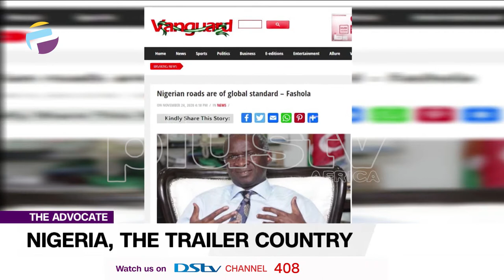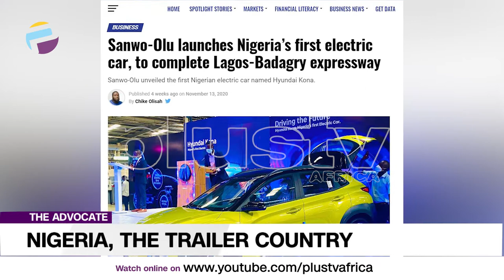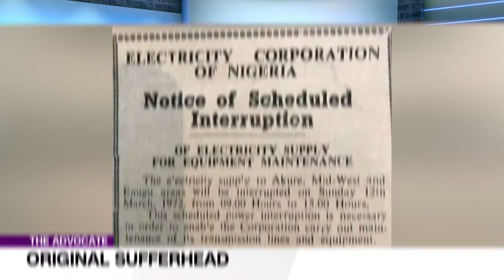Nigeria! The Trailer Country | TheAdvocateNG EP 100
Dear Visitor to Nigeria,
Be not bewildered that in our cities, trailers compete with smaller cars for space on both the highways and the inner city roads. Although we’ve had fatalities that had necessitated laws restricting articulated vehicles to particular times of the morning and night within the cities, our elites who you will soon start hobnobbing with have made the laws of no effect. It's the same elites who own the trucks who disobey the law.